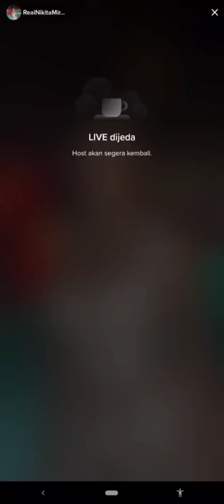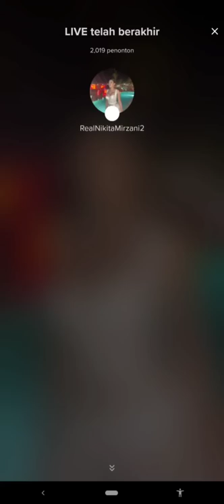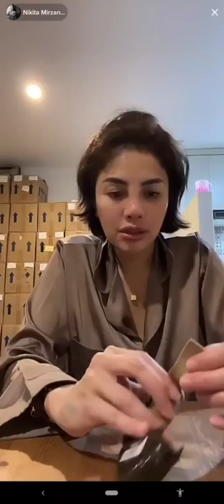BARU DATANG DARI SWISS' KAK NIKITA SAMA DEDE ARKANA MAKAN BAKSO LAHAP BANGET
Untuk pesan barang kalian bisa klik link di bawah ini